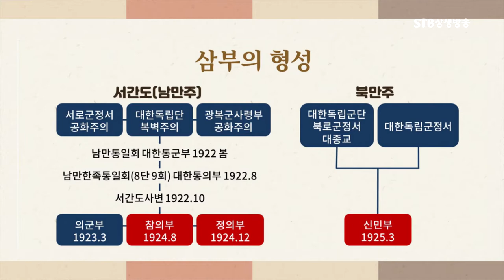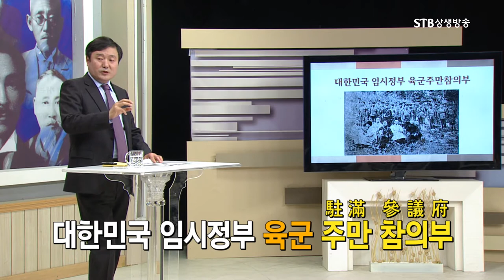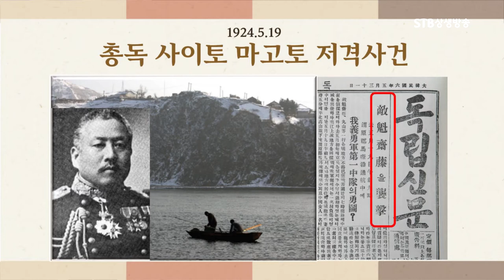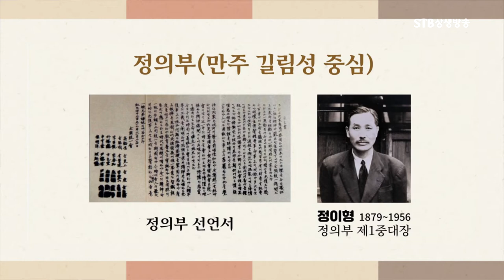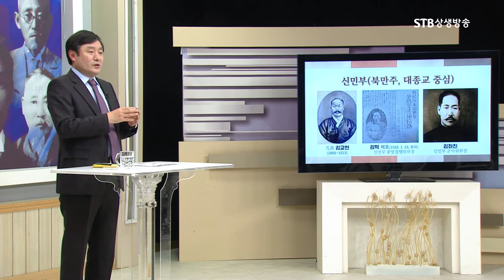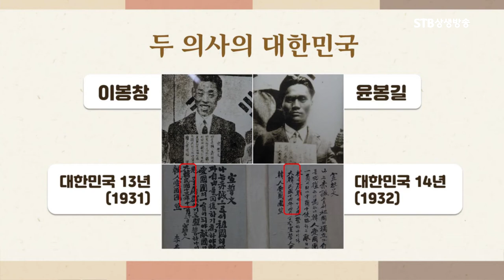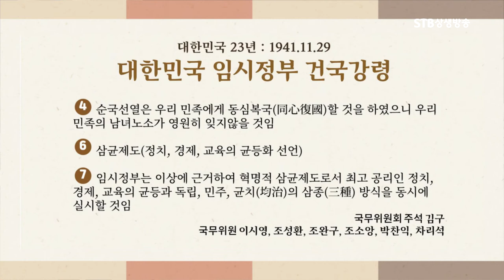이덕일 소장 독립운동사, 대한민국임시정부 만주 3부의 무장투쟁 11분 정리